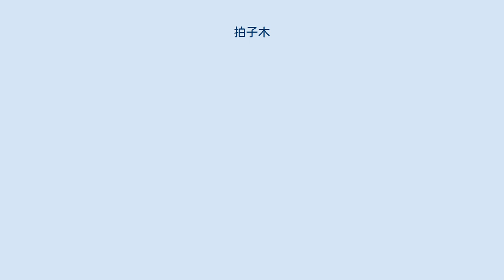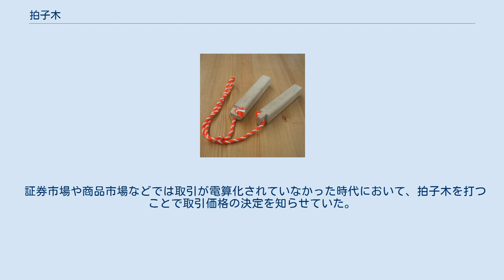拍子木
拍子木 拍子木（ひょうしぎ）とは、「拍子」を取るための木の音具。
柝（き）。
『和漢三才図会』には、「俗にいう拍子木（と表記する）」と記され、近世期では、「柝」と記して、「ひょうしぎ」と読ませている。
両手に持って打ち合わせると、カン、カンと高い澄んだ音が出る。
日本では古来様々な用途に用いられてきた。
 紫檀、黒檀、花梨、樫など堅い木材を細長い四角の棒状に切り、2本1組にして紐で男結びにしてつなぐ。
紐は長めで、使わないときは自分の首にかけてぶら下げておくことができる。
 紐を結ばない「かまぼこ型拍子木」もある。
2本組であることが基本で、数え方の単位は「組」「対」である。
 雅楽、祭りのお囃子などのほか、インストルメンタルなど、現代音楽でも打楽器として用いられることがある。
 「呼出し」が拍子木を打って、力士の名を呼ぶ。
大相撲の呼出しが使う拍子木は、桜の木が使われている。
 相撲では「柝の音」は「きのね」と読む。
 歌舞伎の演出では柝を用いる事があり、芝居の開始時の合図として打ったり幕切れで打ったりし、これらの時には２本を打ち合わせる。
 また役者の足取りに合わせて打たれたる等動作や物音を強調する為にも用いられ（ツケという）、この場合には床に置いた板（ツケ板）に打ちつける。
歌舞伎の拍子木はシラカシのものが使われる。
 歌舞伎では「柝の音」は「きのおと」と読む。
 昭和初期から30年代にかけて下町で人気のあった街頭紙芝居屋は、自転車で町々を回って、拍子木を打ち鳴らし、子供を集めて飴を売り、紙芝居を見せた。
 警防団や消防団などが夜、見回る時に、 「戸締り用心、火の用心」と声をあげながら、拍子木をカチカチッと打ち鳴らして歩く。
 プロボクシングでは、ラウンド終了10秒前を知らせるためにタイムキーパーが拍子木を打つ。
これは日本のみならず世界共通であるが、実際に拍子木を使うのは日本だけで、アメリカ等では機械で打っている。
また、K-1などの格闘技でも行われている。
 証券市場や商品市場などでは取引が電算化されていなかった時代において、拍子木を打つことで取引価格の決定を知らせていた。
 これを撃柝売買という（ 撃柝とは拍子木を打つこと）